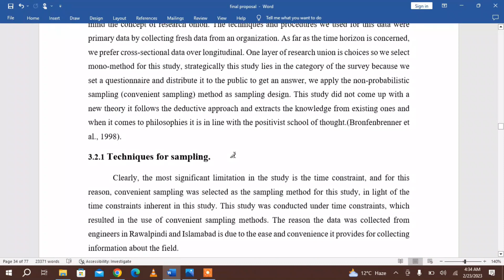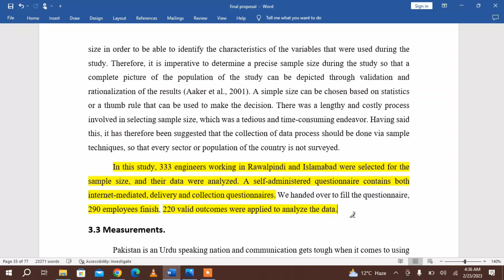Lecture 18: Sampling and population {methodology}.